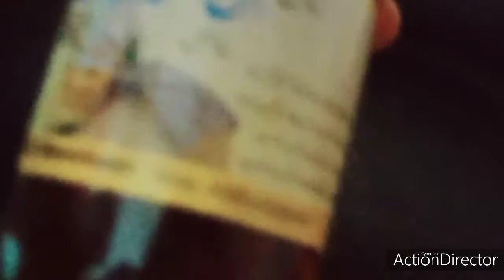Best hair oil /ganj pan ke liye or Kale balon ke liye |remedies with Naaz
Hope you are fine friends
Today I am going to tell your best hair oil for fast hair growth
This amazing oil will be very beneficial for your grey hair and for your baldness
The method to use this oil is
First take three bundles of curry leaves for big size of aloe vera 100 gm sesame oil 100 gram mustard oil
Now take a mixer jar an ad curry leaves and mustard oil and blend together with the fine thick paste and then Grind the aloe vera gel  take a pan and add this all ingredients and took it for 20 minutes on low flame when the oil is ready add 1 tablespoon of jaiphal powder and the magical hair oil is ready use this oil once in a week and seethe best results
Allah Hafiz 😊